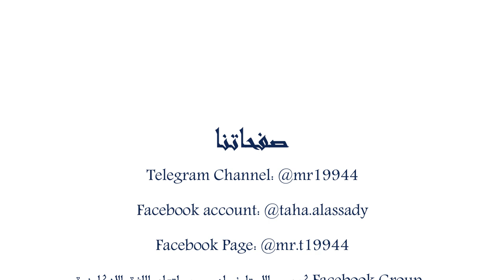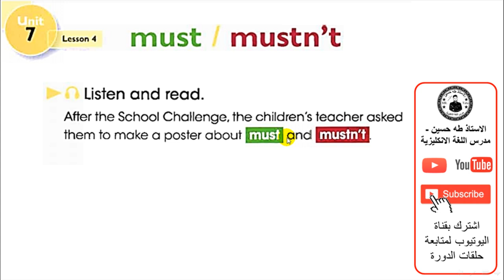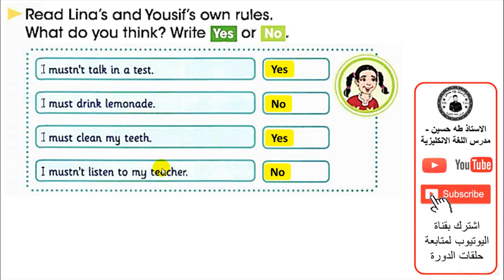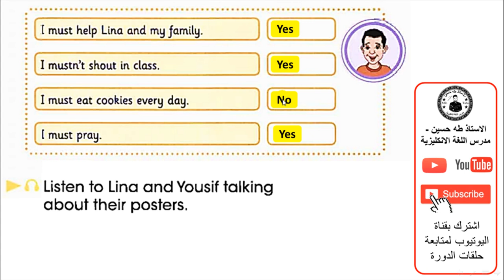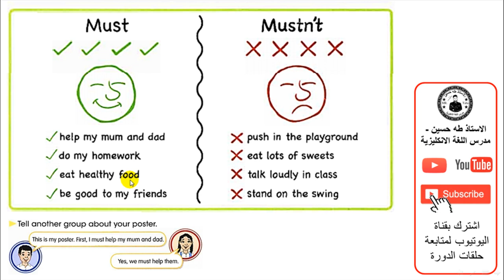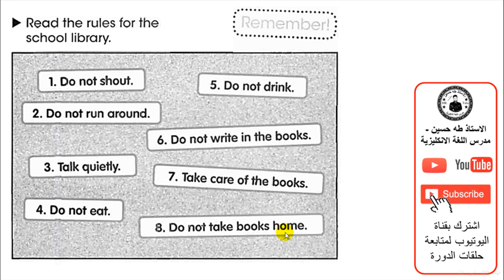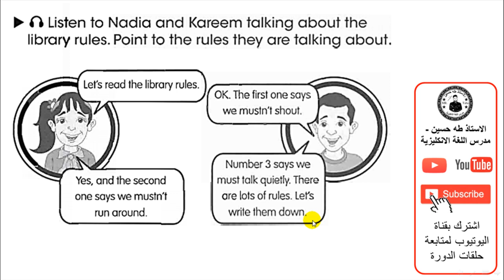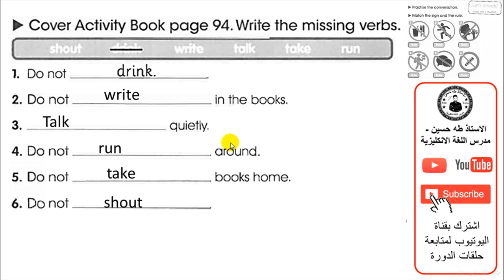الرابع ابتدائي/ اليونت السابع الدرس الرابع/ يجب/ يجب ان لا/ الاستاذ طه حسين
شرح اليونت السابع/ الدرس الرابع/ يجب و يجب ان لا/   للصف الرابع ابتدائي + حل كتاب النشاط+  نماذج امثلة وصيغ اسئلة  للموضوع/ الاستاذ طه حسين.